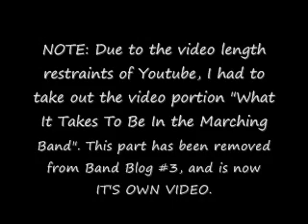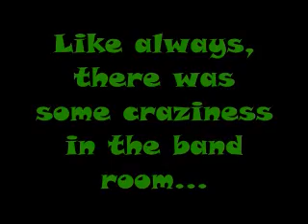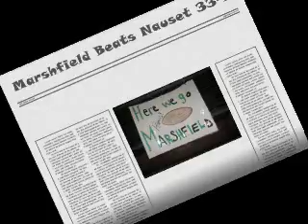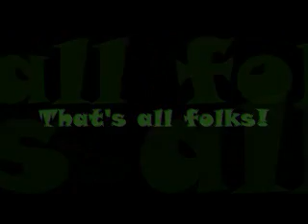Marching Band Blog #3